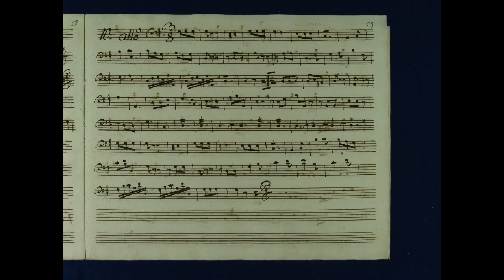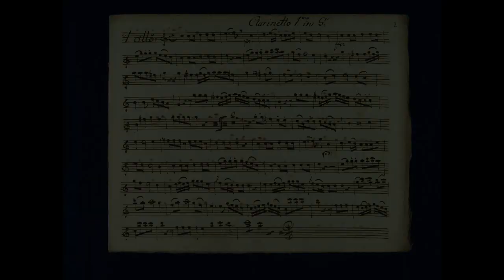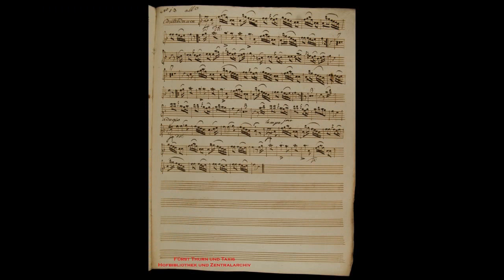De Croes 36 Partia 30 11 Andantino Terra Nova Collective Vlad Weverbergh & Lisa Shklyaver